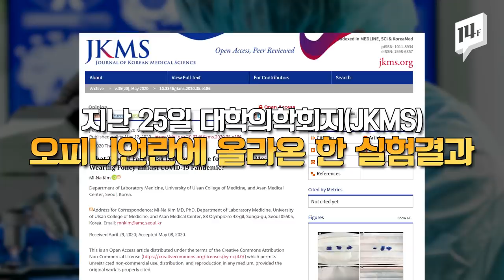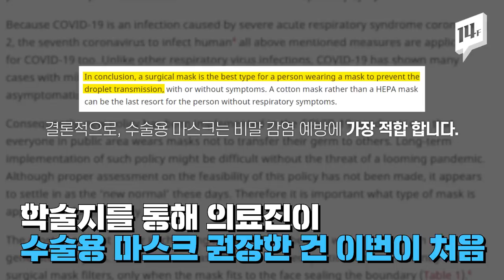국내 의료진 “숨쉬기 힘든 KF94보다 수술용 마스크가 더 적합”...국내 학술지 첫 게재 / 14F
코로나19가 장기화 국면에 접어들고 있는데요. 국내 의료진이 숨쉬기 힘든 KF94보다 수술용 마스크를 쓰는 게 더 적합하다는 의견을 처음으로 국내 학술지에 게재했습니다.
이와 함께 정부는 수술용 마스크 생산량을 늘리고, 제도를 정비해 성능이 비슷한 일반인용 마스크 규격을 새로 만들겠다고 밝혔습니다.